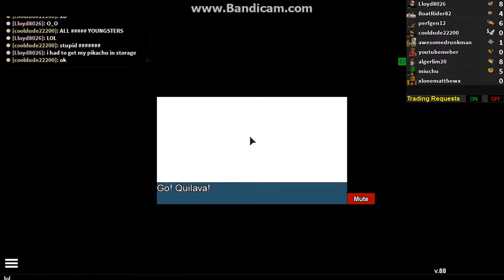ROBLOX: project pokemon episode 1